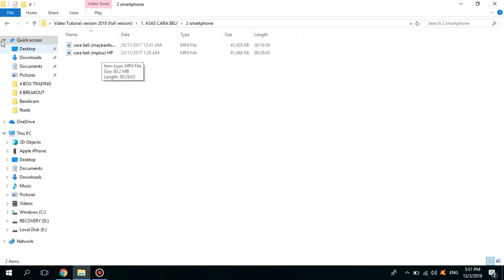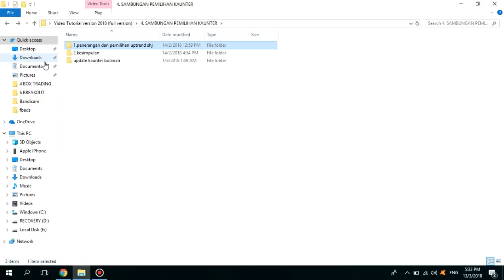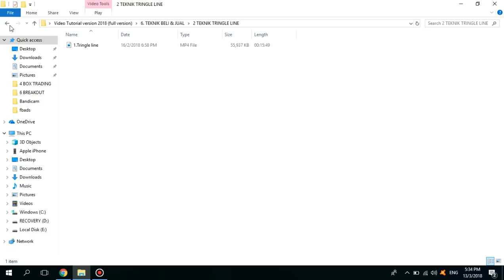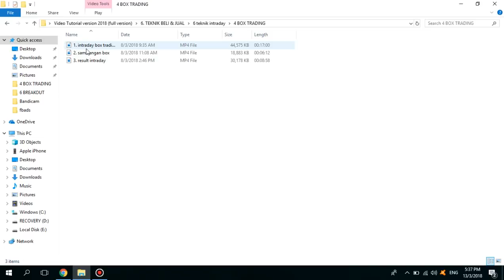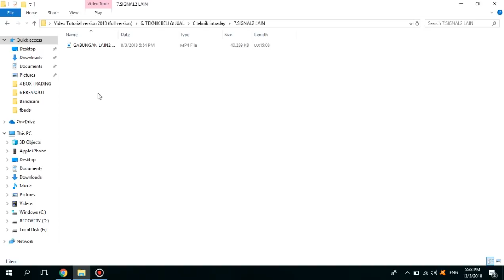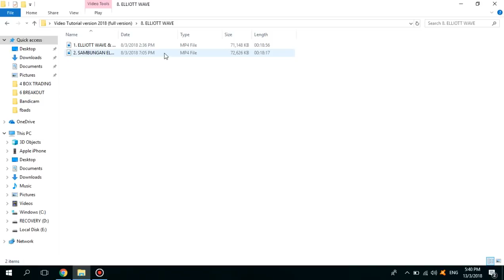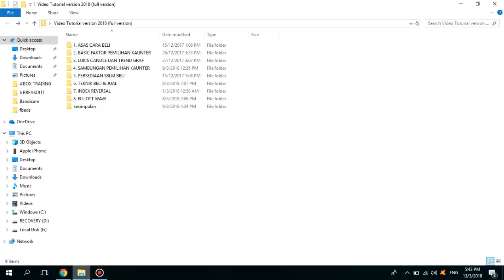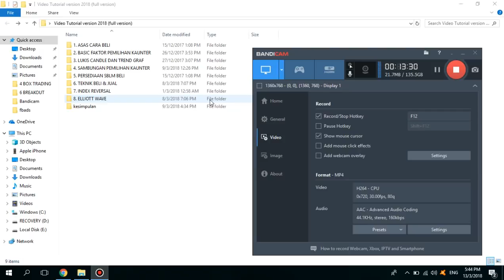jamil baharom [advance penerangan video tutorial version 2018]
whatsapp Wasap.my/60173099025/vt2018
dan anda boleh join channel telegram percuma